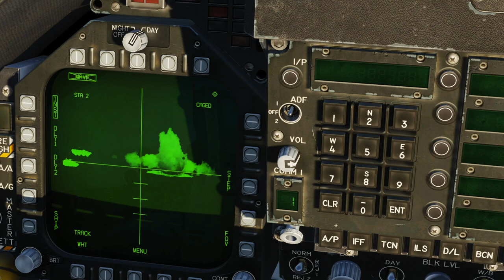DCS : SUPER CARRIER - F/A-18C HORNET AGM 65F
DCS : SUPER CARRIER F/A-18C Hornet complete strike mission. Armed with AGM-65F maverick missiles launched from SS George Washington in the Black Sea.